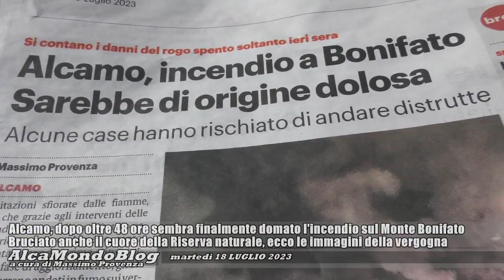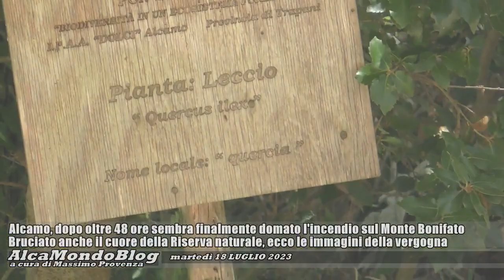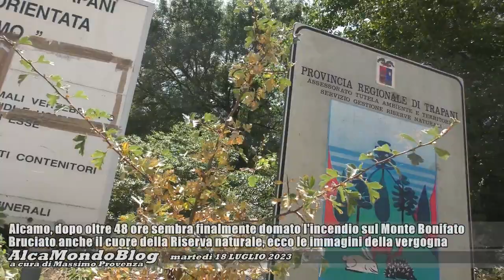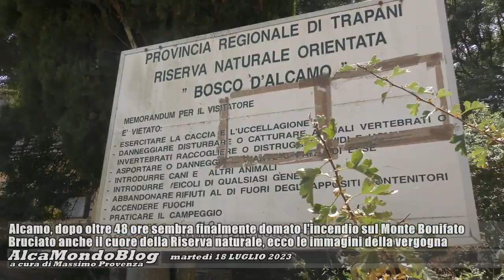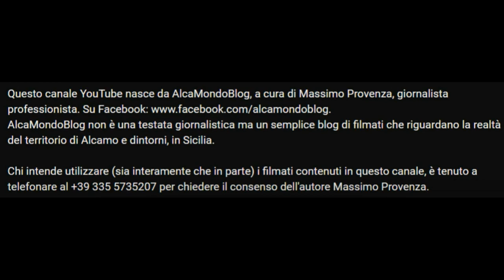Alcamo, sembra domato l'incendio sul Monte Bonifato. Bruciato anche il cuore della Riserva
Martedì 18 luglio 2023 - In questo servizio video, le immagini che documentano, ulteriormente, lo scempio che il rogo sviluppatosi in questi due giorni ha provocato anche in alcune zone più interne della Riserva naturale Bosco d'Alcamo.
Nella prima serata, gli ultimi focolai sembrano finalmente spenti, ma prosegue comunque l'attività di monitoraggio da parte delle squadre di Vigili del Fuoco, Forestale, Protezione civile e Croce Rossa.